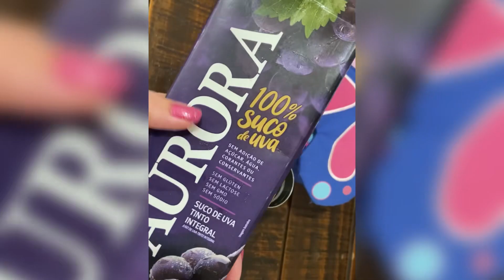OS MELHORES VÍDEOS SHORTS DE LANCHEIRA!🤩💖